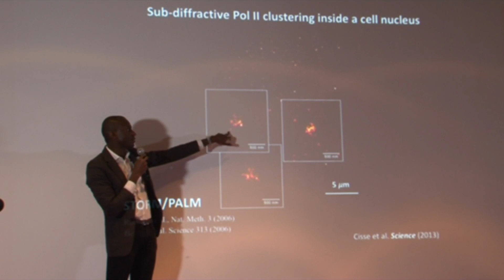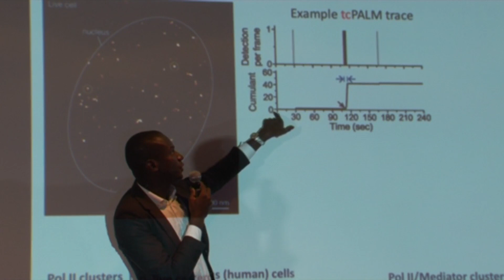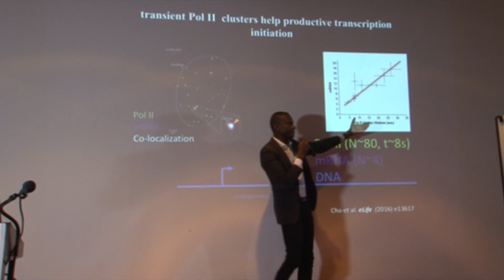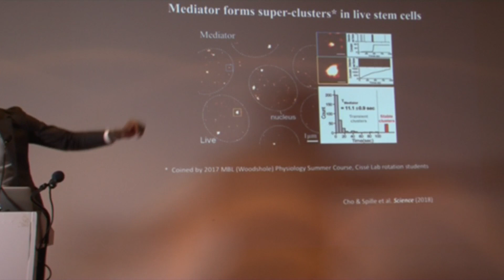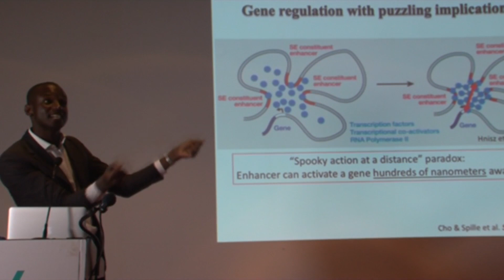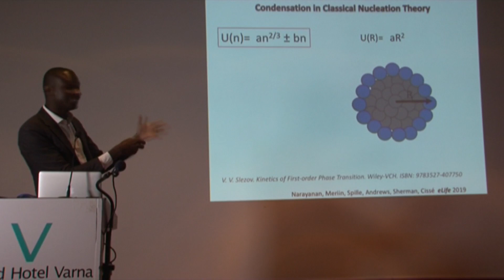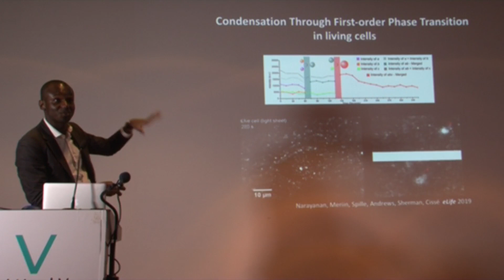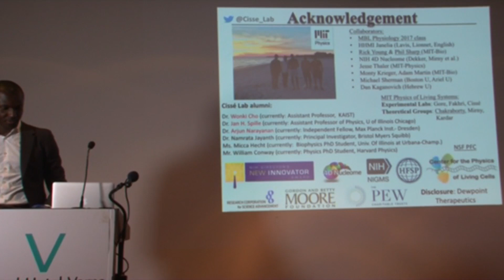Talk Ibrahim Cissé, MIT